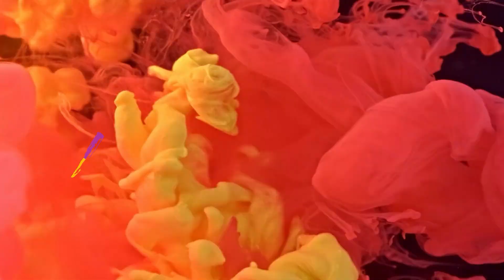Art Cult | Piro Milkani, të pathënat e një jete pas kamerave - 13.05.2023